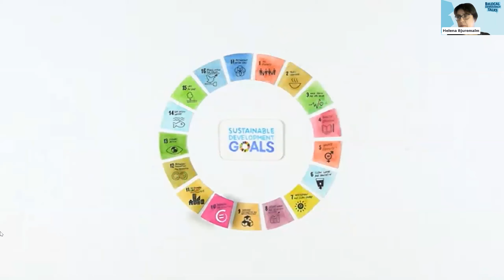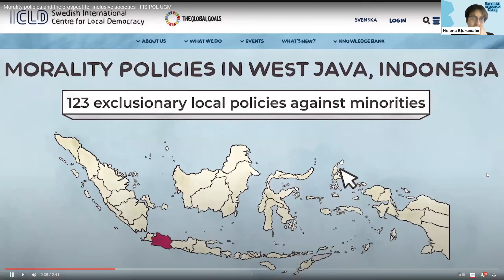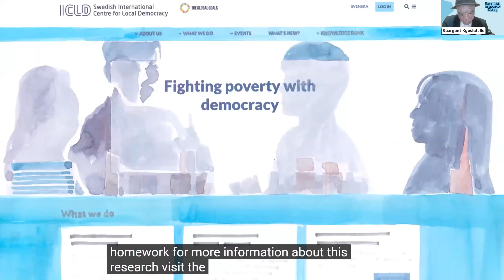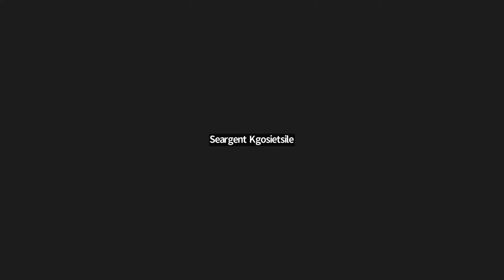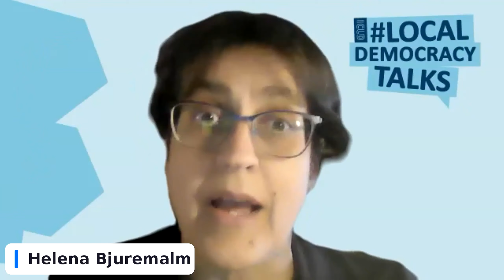Local Democracy Talk: Morality Policies – 4 strategies to end discrimination locally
Explore 4 strategies for local governments to combat discriminatory policies and defend democracy! Discover how decentralization and strengthening local democracy can help resist autocratic tendencies in countries where democracy is retreating. Learn about tools and incentives that local governments can use to stand up against anti-rights policies and the role of morality in shaping their responses.

Co-organized by ICLD and DeLoG

This Local Democracy Talk was organised the 14 September